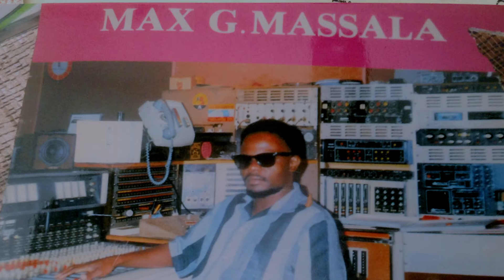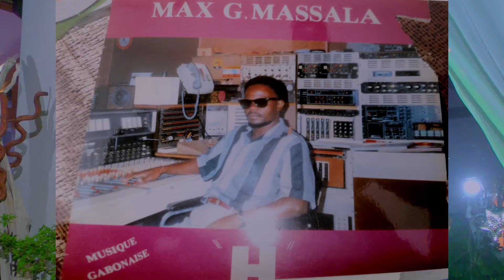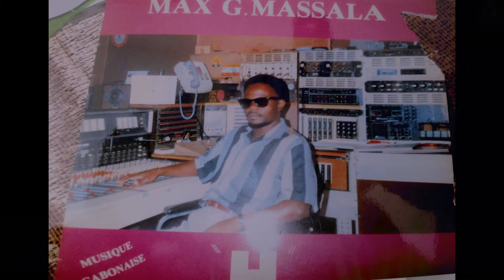joel massala - bongwa mwane